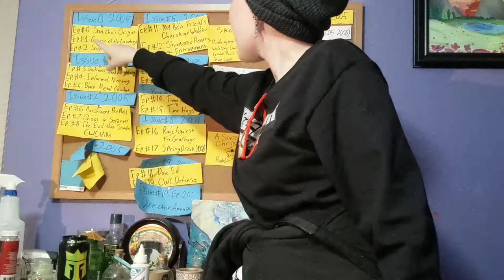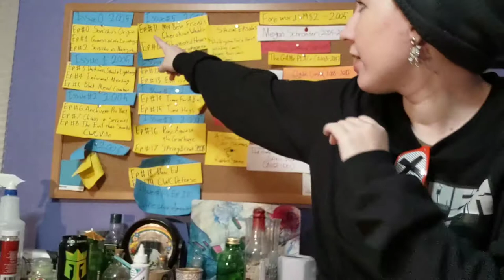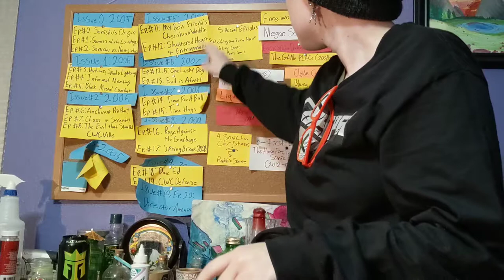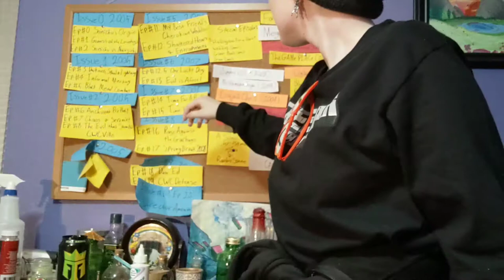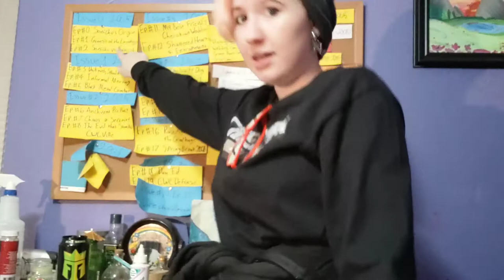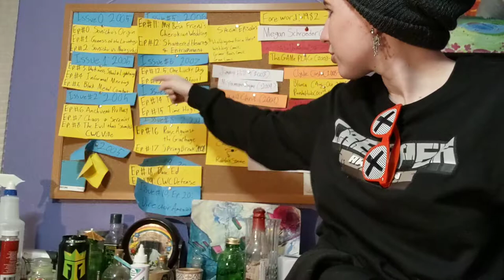The Sonichu Lectures #1 - Origins and Issue 0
the irony in me recounting sonichu lore is that i am not any less unhinged than my subject

i know i got a couple things wrong, these will be corrected at the top of the next episode. expect corrections in literally every video tbh